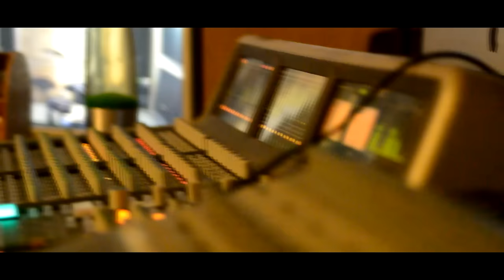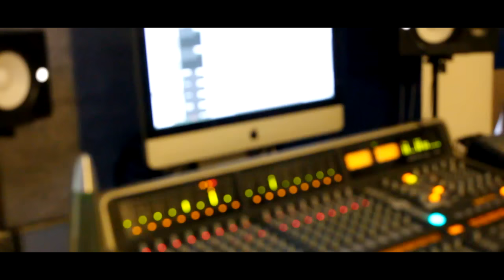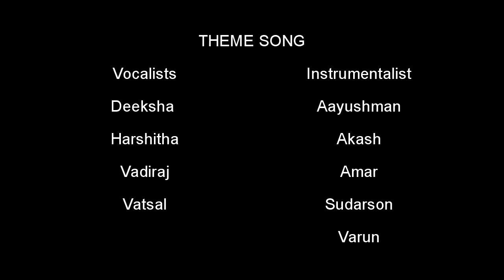UTSAHA 2016 | Theme Song | BMSIT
Utsaha 2016 Official Theme Song -

Finally we present you the official Utsaha song of the year .
Written by Sudarson

We hope you guys liked it ..

The creative genius behind the song :
Music Artists-

Varun

We Thank you for making Utsaha even better than before ..

Special Thanks to all the co-ordinators and volunteers for giving their time and co-operating with us in the making of this music video.